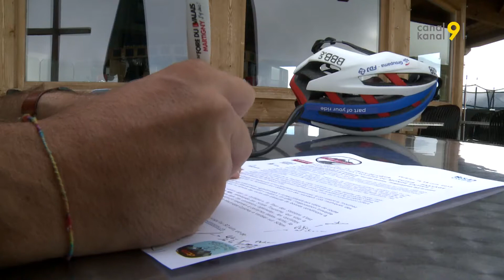Cyclosportive: participation massive annoncée le 11 août pour le Tour des stations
Samedi 11 août prochain, le Valais comptera une nouvelle cyclosportive à son calendrier: le Tour des stations. Au programme, quatre parcours au choix, qui tous passeront par un col hors normes.